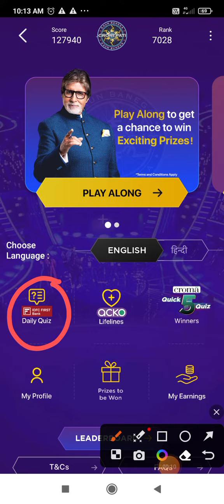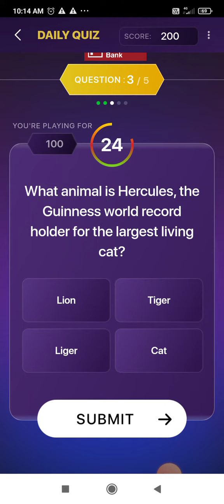KBC Offline Quiz Answers 18 August 2023 || Kaun Banega crorepati Daily quiz answers today